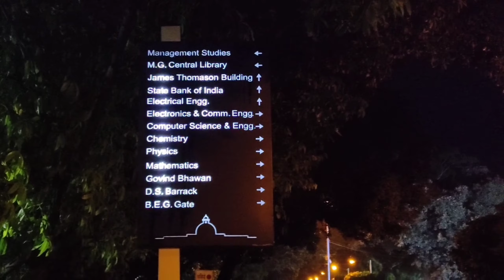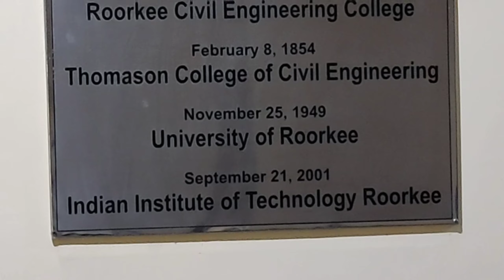DAY 1 VLOG : We are going to Roorkee IIT COLLEGE ( Humari train chut gyi thi 😱😱 )